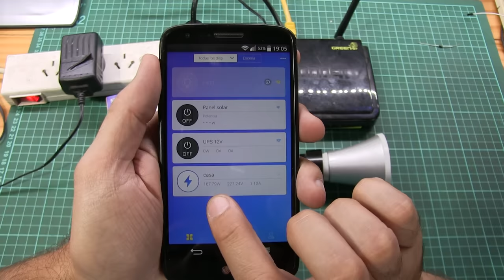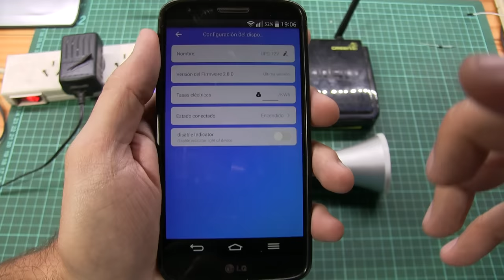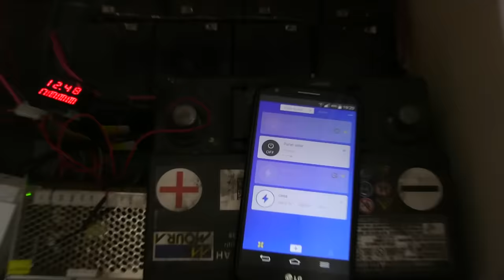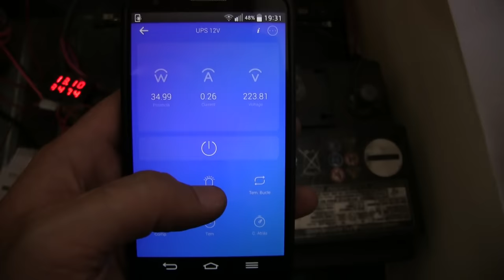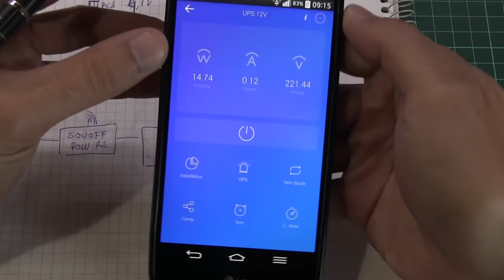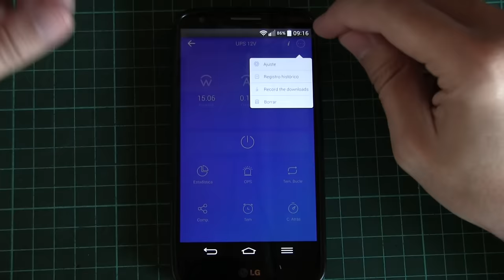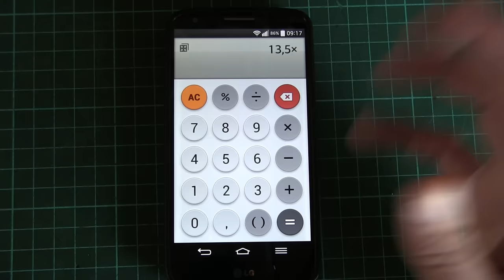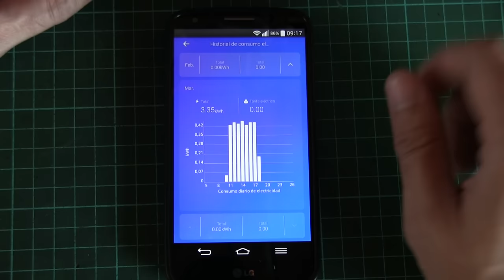Monitoreando mis baterias de backup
Hace algunos años que tengo este sistema de backup para casos de corte de energia electrica.
Es una fuente "ups 12v" con varias baterias de 12v en paralelo con su fusible cada una. La fuente funciona normalmente conectada a 220v entregando 12v y una corriente maxima de 5a, tambien tiene una salida para cargar las baterias. Cuando se cortan los 220v la salida pasa a ser directamente las baterias.
Tengo varias cosas de 12v conectadas a esta fuente, el moden, router, luces de baño, luces de cocina, etc.
Para poder ver por internet el estado de las baterias (de forma inderecta) le conecte a la entrada de la fuente un sonoff pow que tenia sin uso.
Cuando detecte un consumo inusual es posible que tenga algun problema con una bateria.

saludos